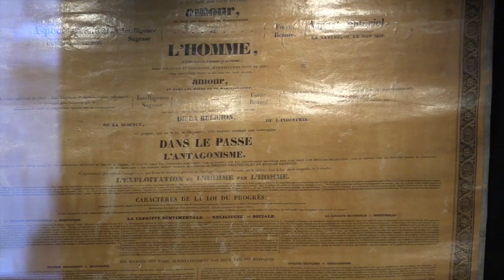3 Reconfigurations religieuses - Autour d’H. de St-Simon et Auguste Comte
Partie 3 - Journée d'études - Vendredi 22 janvier 2016

Saint-Simon, Comte et leurs nébuleuses
• Philippe Régnier • CNRS • Lyon
• Les Saint-Simoniens en quête de religieux

• Philippe Boutry • Université de Paris 1 Panthéon-Sorbonne/EHESS
• Saint-simoniens et fouriéristes devant l’Index romain